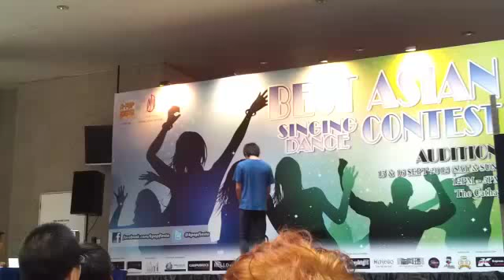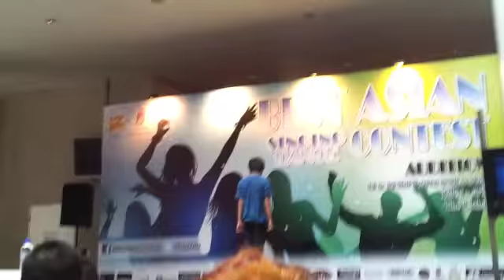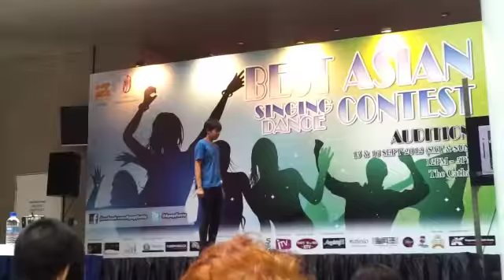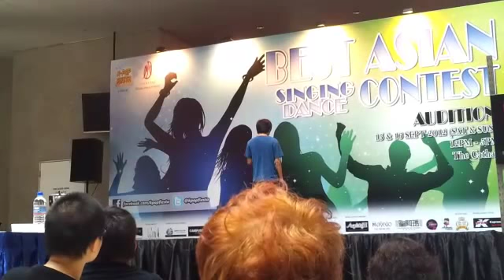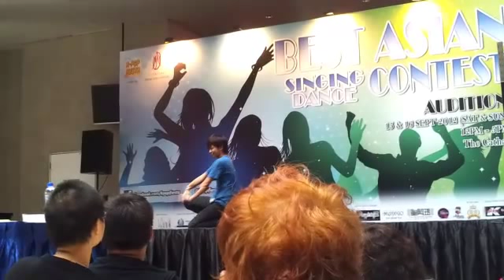Nicholas(Solo) in Best Asian Dance Competition 2012 (Audition)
Congrats for getting in Quarter-Finals